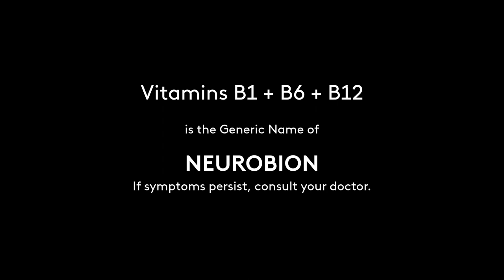Neurobion Radio Commercial 2020-2021 34s (Philippines, Version 2)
Note: Version 2, adding "With proper diet and healthy lifestyle" after the phrase, "It helps treat nerve damage and helps regenerate the nerves" from the Version 1 of this Radio Ad.

DRPS Two Episode No. 257: Neurobion Radio Commercial 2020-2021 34s (Philippines, Version 2)